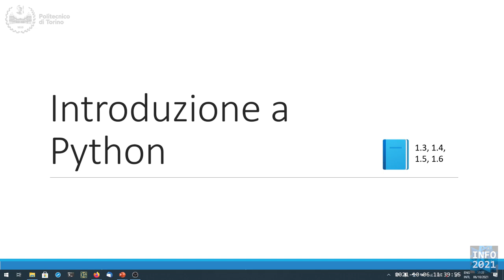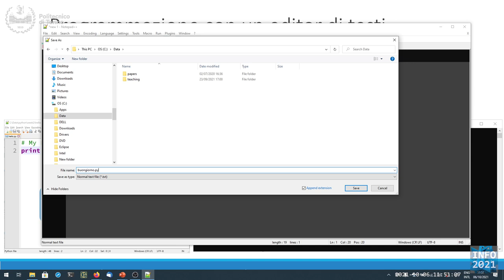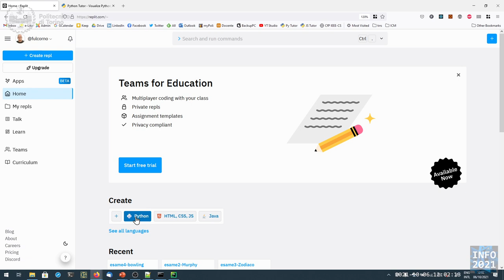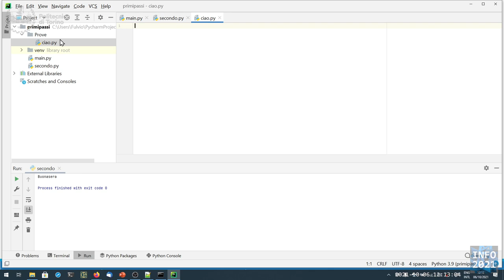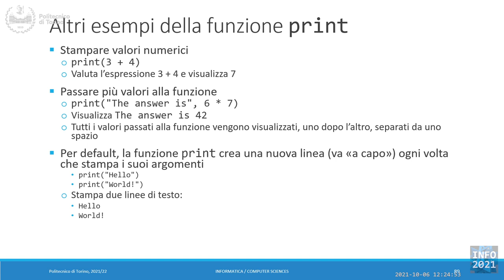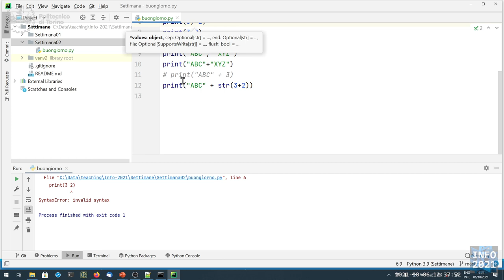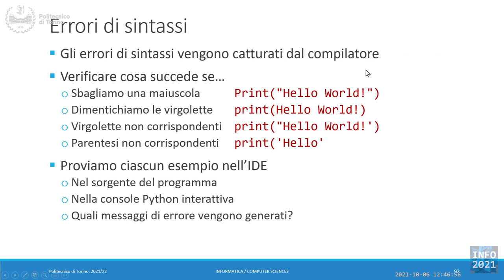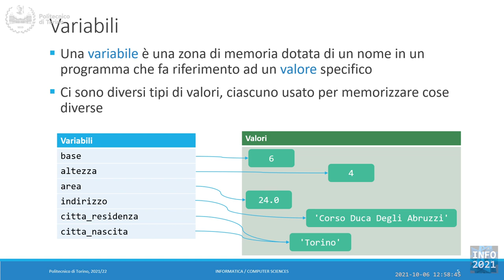Informatica2021-L05: Introduzione a Python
Lezione 05 (06/10/2021): Introduzione a Python.